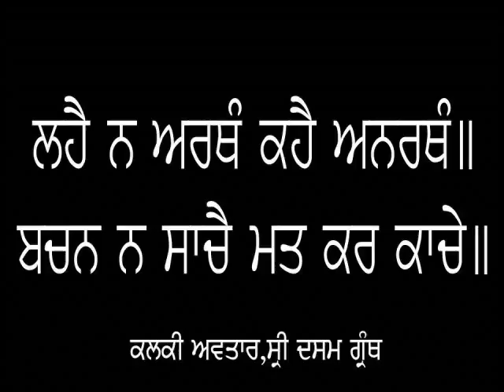ਗੁਰੂ ਘਰ ਦੇ ਦੁਸਮਣ ਕੌਣ ਸਨ ਤੇ ਹਨ? ★ Dharam Singh Nihang Singh ★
ਕਲਕੀ ਅਵਤਾਰ,ਸ੍ਰੀ ਦਸਮ ਗੰਥ
ਰਿਕਾਡਿੰਗ ਨੰ-੭

 ⟳⯮ 𝐋𝐢𝐧𝐤𝐬 ⯬⟲